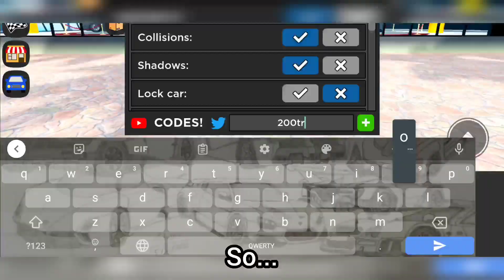Roblox Car Dealership Tycoon | Tips to earn trophy and Season 3 update review !!!